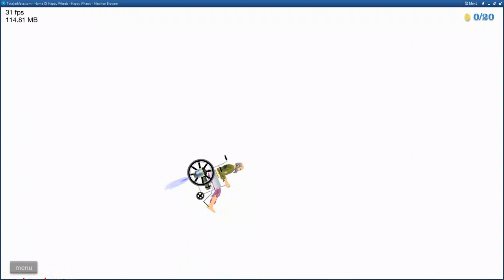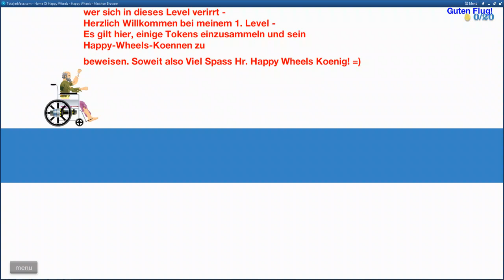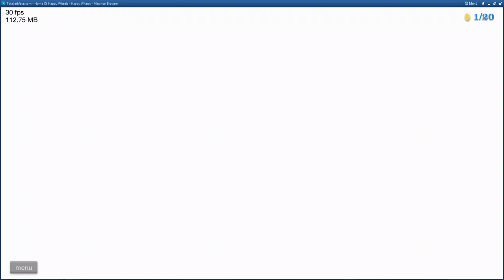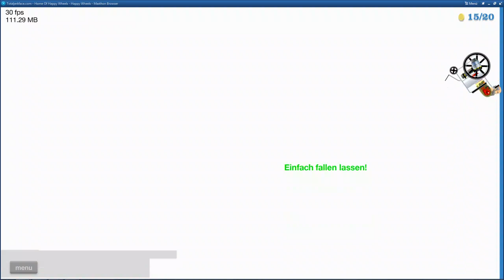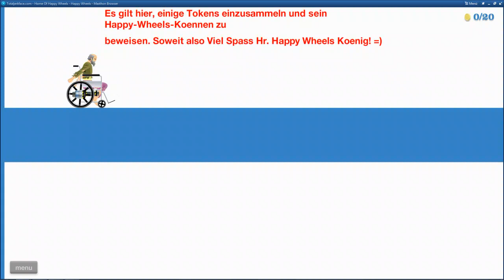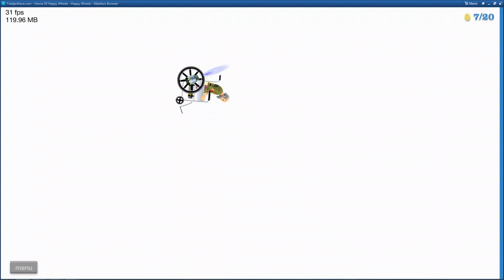Let's play Happy Wheels #66 - Happy wie Pharrell Williams